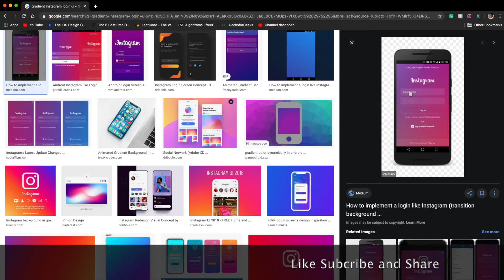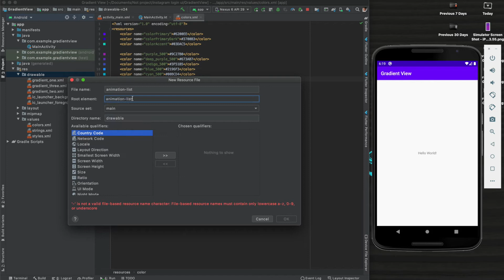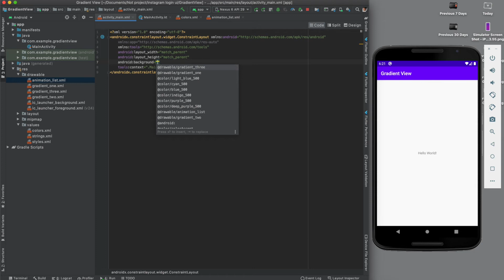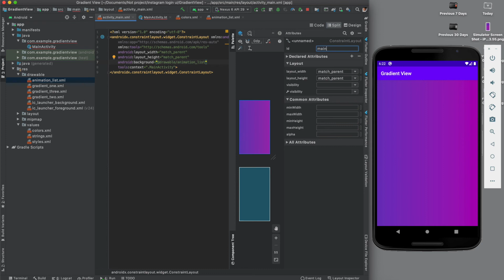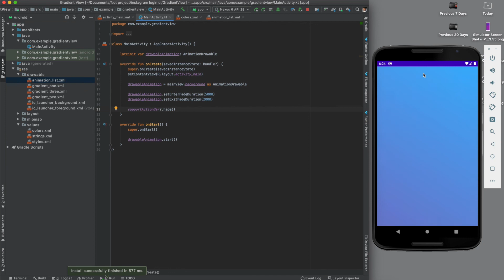Dynamic color in gradient view | Android tutorial for beginners.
In this short android tutorial, I will show you how to animate the gradient color in android. If you are an Instagram user then you must remember the old login page UI with a dynamic color gradient background. Today I will guide you to design your own gradient view with dynamic colors.